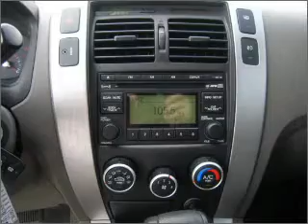2008 Hyundai Tucson in Foley, AL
Southern Chevrolet
2255 S Mckenzie St
Foley, AL 36535
2008 Hyundai Tucson
4-Speed A/T
Mileage:49284